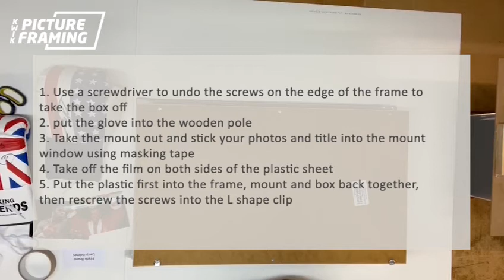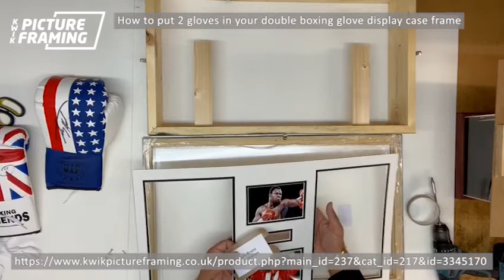How to put 2 gloves in your double boxing glove display case frame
Instructions :-

These are step by step instruction on how to install your glove into the box frame
1. Use a screwdriver to undo the screws on the edge of the frame to take the box off
2. put the glove into the wooden pole
3. Take the mount out and stick your photos and title into the mount window using masking tape
4. Take off the film on both sides of the plastic sheet
5. Put the plastic first into the frame, mount and box back together, then rescrew the screws into the L shape clip